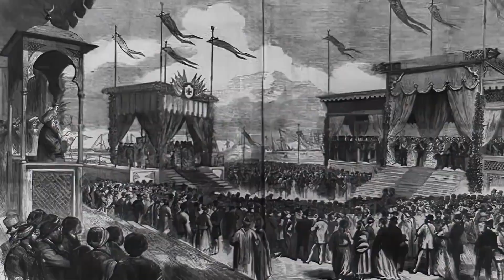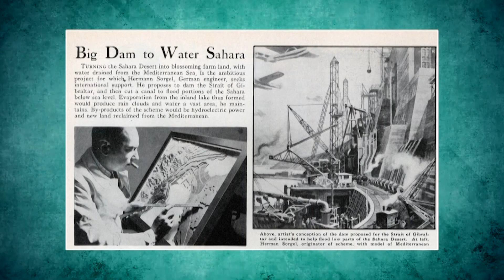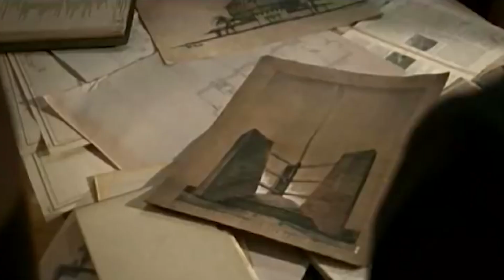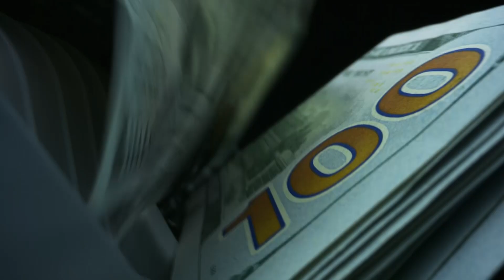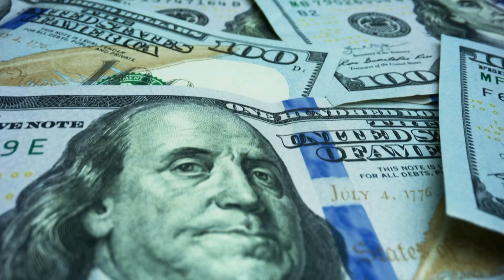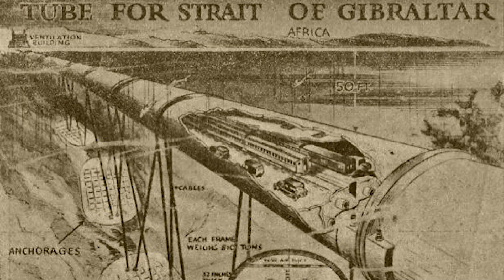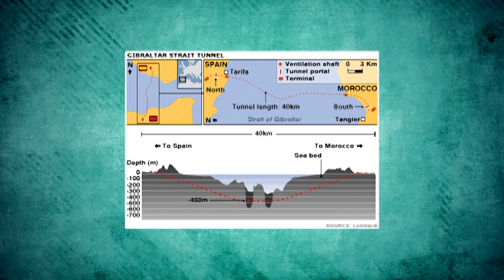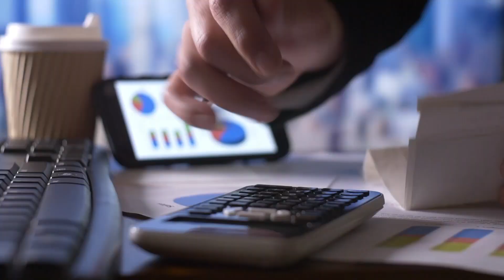Por Qué África Y Europa No Están Conectadas Por Un Puente. Megaproyectos De Gibraltar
Los primeros puentes primitivos, los cuales eran un tronco arrojado sobre un riachuelo, aparecieron en la antigüedad, pero con el desarrollo de la tecnología, la humanidad aprendió a construir estructuras verdaderamente asombrosas. Un ejemplo sorprendente de esto es el viaducto Danyang-Kunshan, que figura en el Libro Guinness de los Récords como el puente más largo del mundo. Sin embargo, hay lugares donde un puente parece ser necesario, pero aún no se ha construido. Entre ellos se encuentra el Estrecho de Gibraltar, que es de importancia mundial.